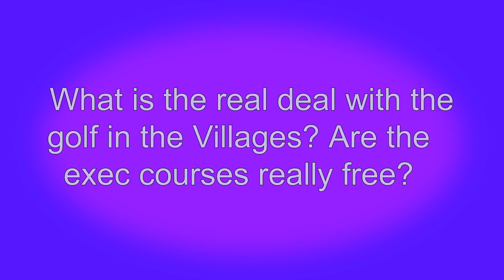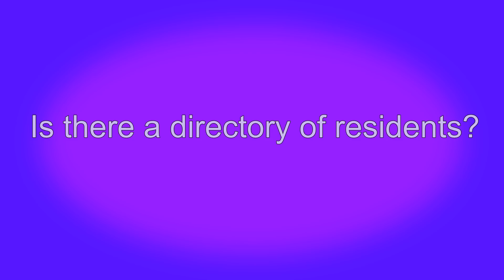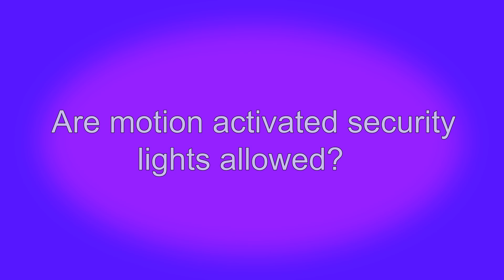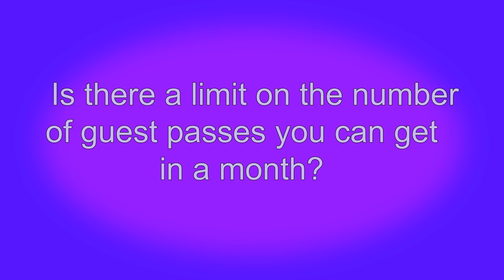The Coroner, Bugs in Your Teeth and More on Mailbag Monday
Join Jerry and Linda for this week's edition of Mailbag Monday.  You'll hear a sad tale of death in The Villages, and you'll hear a new theme song for the show.  Lots of other topics are covered such as; licensing your car, getting a driver's license, love bugs, The Newcomers favorite places and lots more.

The channel is more than just The Villages.  It features episodes designed to inspire retirees to make the most of their golden years.  Kayaking, hiking, golfing, music, travel and lots of info designed to improve your retirement is featured.

Mailing address:
Villages Newcomers
P.O.Box 888

All information and opinions in our videos are ours alone and not guaranteed as accurate.  We are not endorsed by nor paid by The Villages, Florida.  We are just trying to share answers to questions we had when we were trying to decide if moving here was for us.